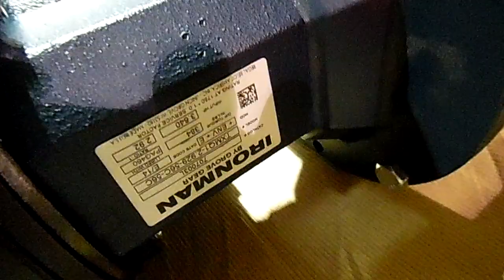AutoDrill 5000 Series with Key-Type Chucks, and Multiple Spindle Heads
General footage... (Can't afford it! [Not talking about AutoDrills!])